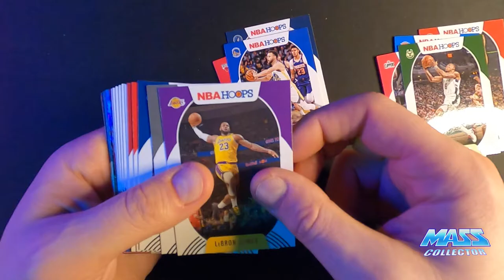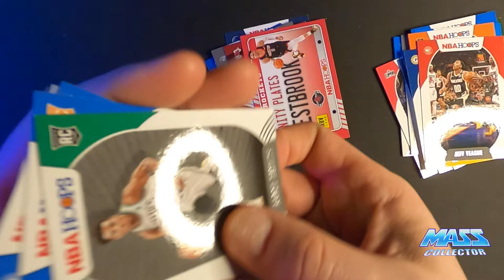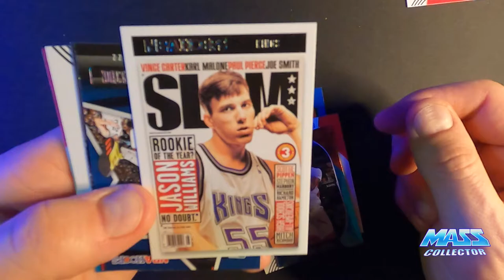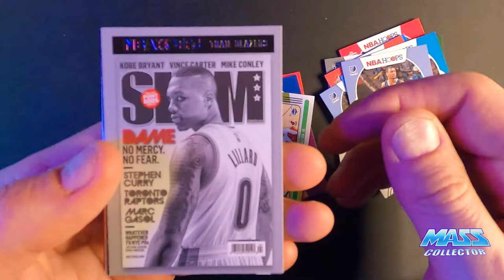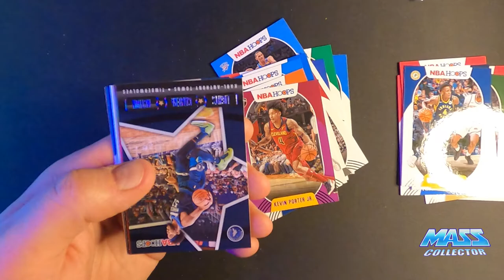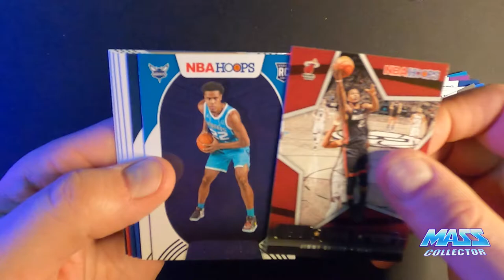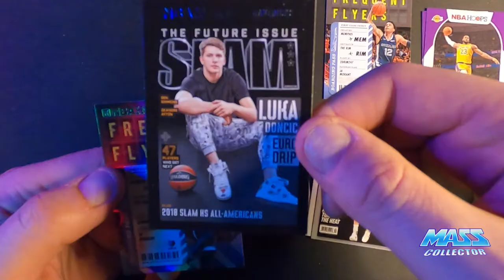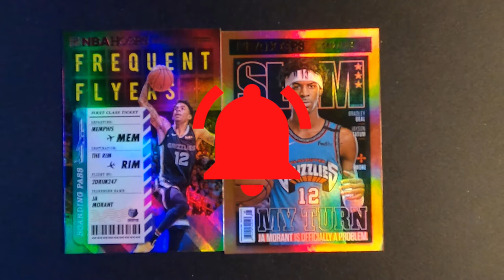NBA HOOPS FAT PACK RIP #13 OPENING UP 5 FAT PACKS! 2 JA HOLOS?! LUKA & DIRK SLAM! LAMELO! WISEMAN!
In this video I rip open 5 NBA Hoops 30 card Fat Packs that I purchased from Ebay. I have pretty much gave up on finding cards at my local Walmart, so I am just purchasing off of Ebay and taking it in the shorts for costs, but I got my investment back on this purchase on just a few cards I pulled!

JA MORANT SLAM HOLO!
JA MORANT FREQUENT FLYERS HOLO!
LUKA DONCIC SLAM INSERT!
LAMELO BALL ROOKIE!
DIRK SLAM!